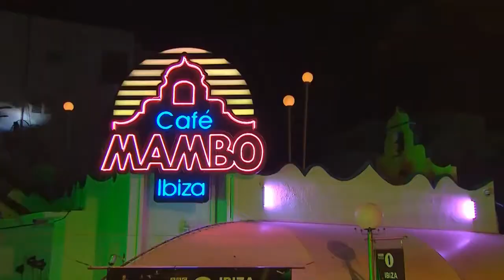Patrick Topping Be Sharp Say Nowt